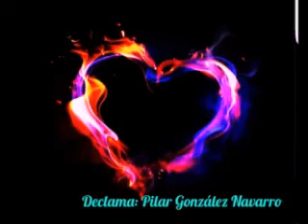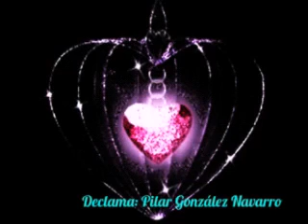"Porque te quiero" "Pilar González Navarro.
Declama: Pilar González Navarro.

Puedo entenderlo ahora,
quizás hasta sea cierto,
que de tanto quererse tanto,
haya parejas que se dejen.
Puede ser que ahora que yo
te amo, como te amo,
nada malo para ti quiera
y menos aún ser tu desvelo.
Puedo y ciertamente lo creo,
que me amas mucho, con locura,
tanto que te da miedo perderte
de tanto como me quieres.
Puedo entenderlo todo y más,
porque por primera vez amo
y sé que a veces
no basta querer sin medida
para liberar del miedo
a quien tanto quieres.
Puedo, o mejor dicho,
quiero pensar
que no me mientes,
que no está pasando esto,
porque prefiero mil veces
que huyas amándome,
a que me ames sufriendo.
PORQUE TE QUIERO
Pilar González Navarro
Marzo 2016

Versión audiovisual: Pilar Gonzalez Navarro. (Texto escrito incluído).